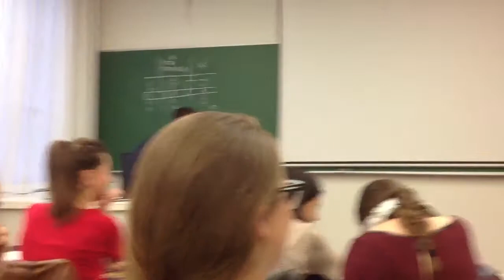Toro-Güito Asereje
Esto es lo que a sucede en las clases de estadística